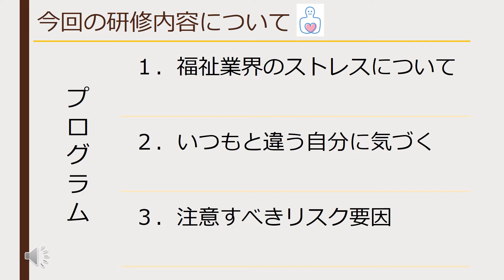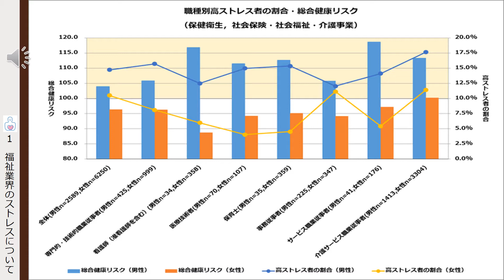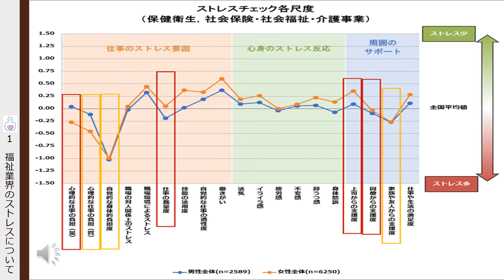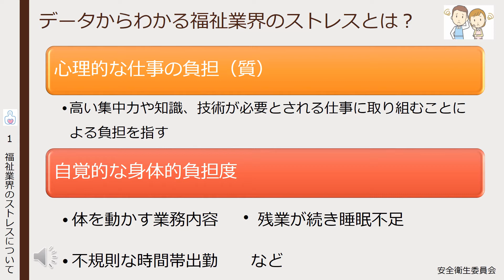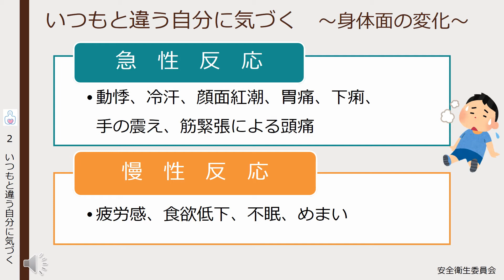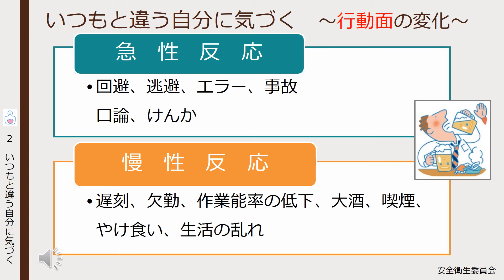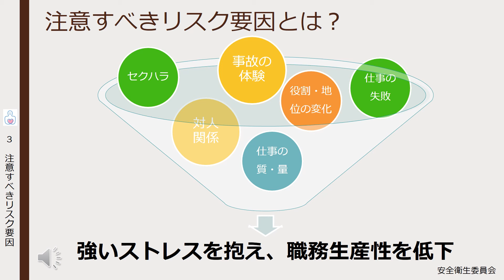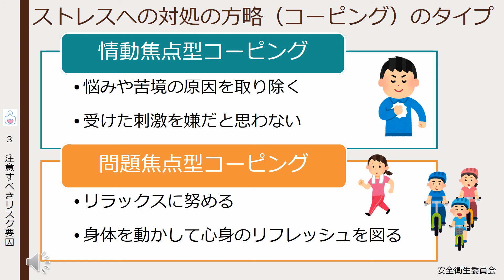介護施設向け勉強会動画 「メンタルヘルスケア」①セルフケア編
ご視聴有難うございます。美杉会ｸﾞﾙｰﾌﾟは、社会医療法人美杉会と社会福祉法人美郷会の2法人の総称で、大阪府枚方市に根ざした地域密着型の医療＆福祉ｸﾞﾙｰﾌﾟです。２つの急性期病院を経営母体として現在は枚方市、交野市、京都市、八幡市に老健や特養、GH、サービス付き高齢者向け住宅、有料老人ﾎｰﾑ、ﾎｰﾑﾍﾙﾊﾟｰなど数多くの事業所を展開しています。
　美杉会グループの介護療養部では、安全衛生委員会を組織し、腰痛予防や、メンタルヘルスケアを中心に、介護職員が働きやすい環境作りを行っています。

介護施設向けの勉強会に活用して頂けたらと思います。
メンタル不調にならないよう、自身と仲間が元気にすごせる事を願って作成しました。